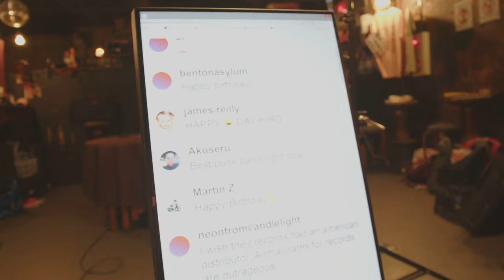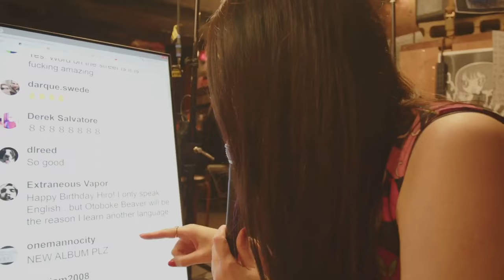Otoboke Beaver - Bandcamp Live show from 2021/11/6 for Hiro-Chan's Birthday.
“…It’ll blow your mind, dude. It’s the most fucking intense shit you’ve ever seen…”  Dave Grohl

“it's all about Otoboke Beaver, everyone else just get out of the way” Flea

“Sheer calamity and deliriously fun … recalls a lineage of patriarchy-scorching girl-gang shrieks, from the Slits’ ‘‘Shoplifting’’ to Bikini Kill’s ‘‘Liar’’ and beyond.” Pitchfork

“The Japanese four-piece explain that dirty old farts are those guys on the internet who are certain that women on the internet are gagging to hear what they think about everything. Fortunately, thanks to Otoboke Beaver, they’re all dead now, slain by this perfect thrashing minute in which they obliterate ‘tenacious sulky troublesome ass’ men. RIP guys!” Laura Snapes, The Guardian

“Takes in the history of Japanese punk and runs with scissors in hand towards the bonkers-noise of early Boredoms, Afrirampo’s uninhibited avant-punk, and the revved-up garage-rock of Shonen Knife… Punk is rarely this charmingly vicious.” NPR Music

“..with two really fantastic albums under their belt at this point, Is Otoboke Beaver not one of the best modern Punk bands that Japan has to offer right now” Antony Fantano, theneedledrop

“This is quite arguably the best punk band on the face of the planet right now. So gnarly yet so fun. If you get the chance to see them live, DO IT!” Noodles - The Offspring